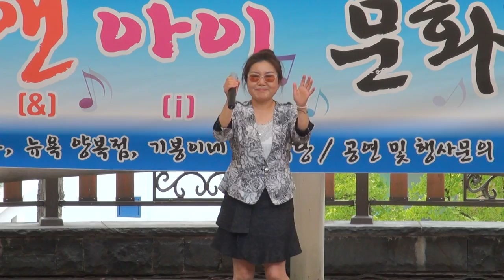명주 가수 인생은나에게술한잔사주지않았다(원곡자.안치환)UNI문화예술단공연16-8-15편집자 장털보